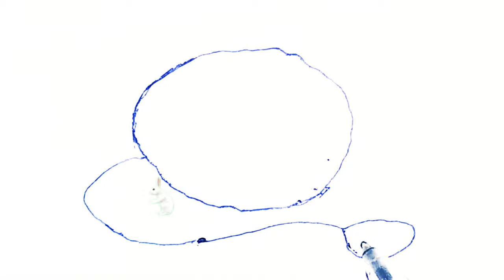Drawing and painting a meter for children. Pictures for children